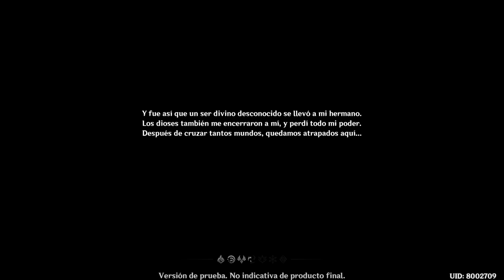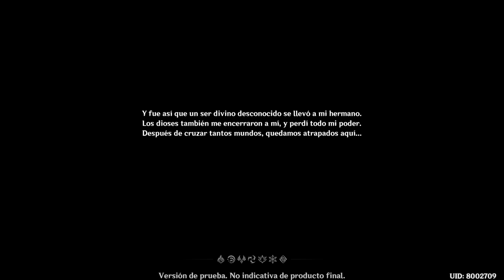Genshin Impact [Gameplay en Español] Toma de contacto en PS4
Primeros minutos a este juego en su versión de PS4, el juego también esta disponible el PC

En la pagina web de Genshin Impact encontraras mucha información asi como un comic

GENSHIN IMPACT
Has llegado a Teyvat - un mundo de fantasía donde los siete elementos fluyen y convergen.

En un pasado distante, los Arcontes concedieron a los mortales habilidades elementales únicas. Con la ayuda de tales poderes, sus habitantes transformaron el desierto en una tierra prometedora. Hace 500 años, esta misteriosa civilización se colapsó y el caos se propagó en todos los rincones del territorio...

Un saludo y Gracias por pasarte :3

Genshin Impact en Español Demo
Let's play en Español demo Genshin Impact
Genshin Impact en playstation